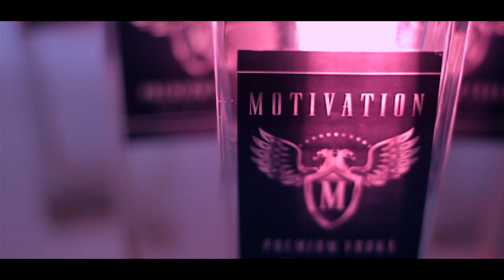Motivation Vodka Commercial